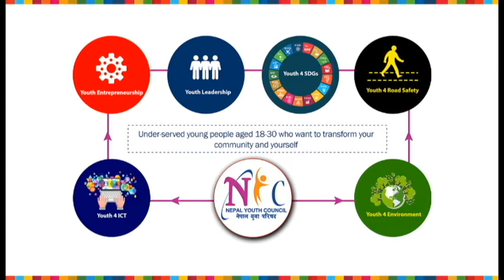नेपाल युवा परिषद - गैरराजनैतिक, गैरसरकारी र बिशुद्ध सामाजिक संस्था हो - मिस्टी भण्डारी - सहसंयोजक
नेपाल युवा परिषद - गैरराजनैतिक, गैरसरकारी र बिशुद्ध सामाजिक संस्था हो - मिस्टी भण्डारी प्रदेश सहसंयोजक प्रदेश नं १